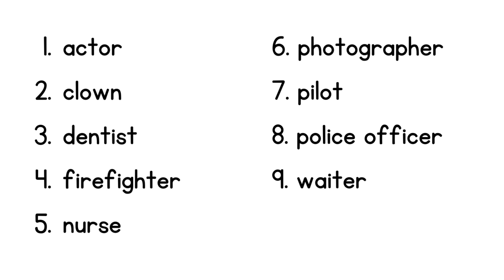Look 4_Unit 1_Vocabulary_listen and write _Có đáp án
look4Unit 1Vocabulary